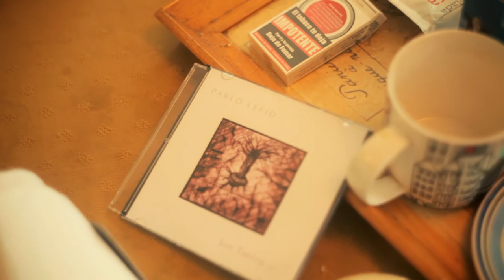LaVitrola.cl: Pablo Lefio - Es Donde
Pablo Lefio, "Es donde"
2010